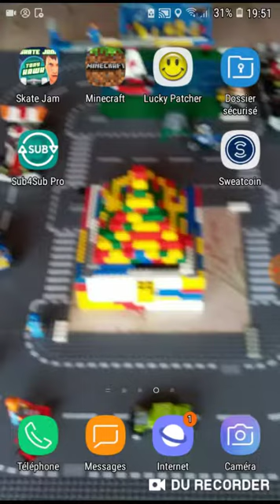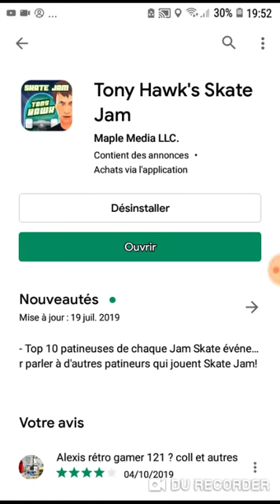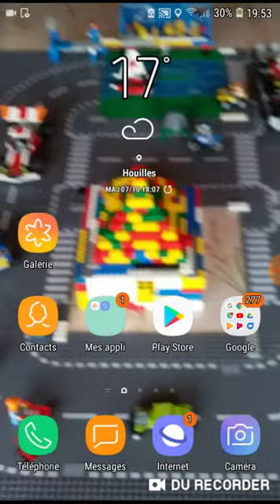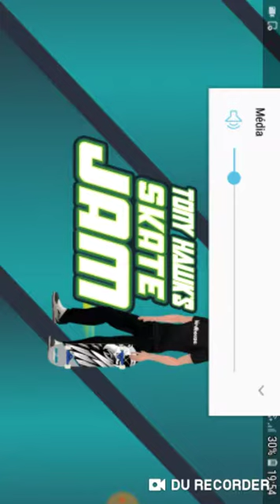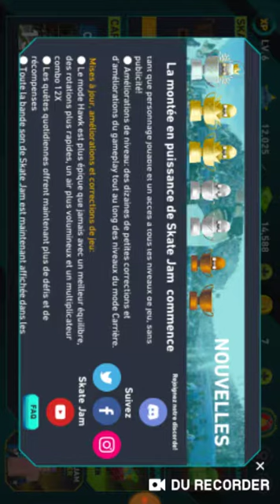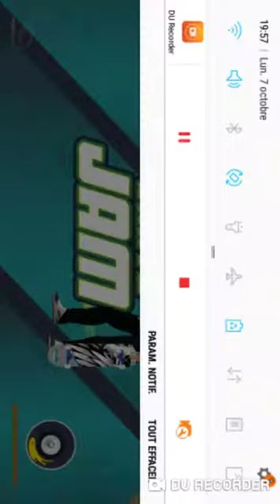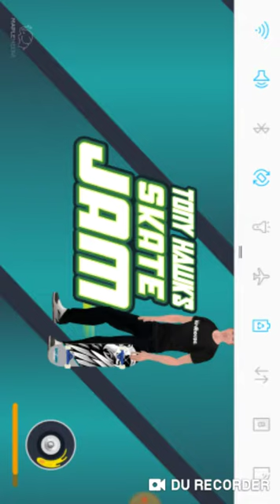A la découverte du jeux Tony Hawks sur androïde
Bonjour à tous aujourd'hui on se retrouve pour une nouvelle vidéo cete fois di je vais
présenter un jeu Tony

■■■■■■dans ce jeux il aura des explications.

■■■■■■■■des niveaux de présentation

Si la vidéo ta plus 👍 partage abonné toi